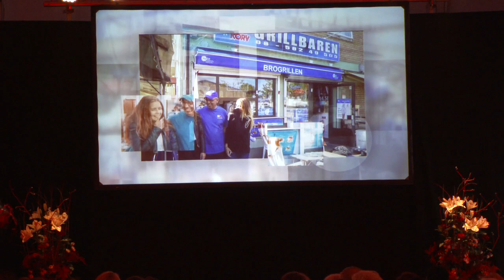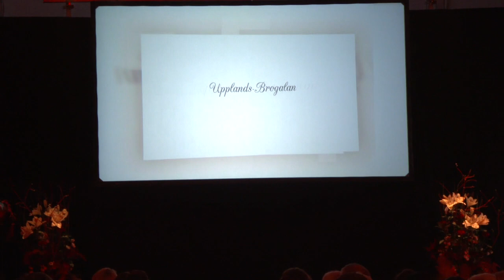Faruk Yildiz Yilin esnafi Stockholm 2019